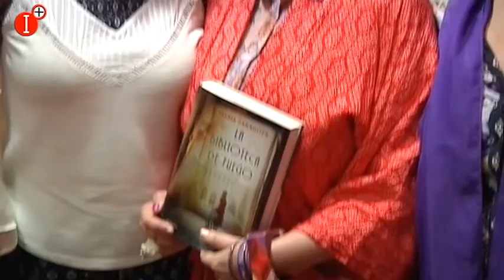👉MARÍA ZARAGOZA PRESENTA SU NOVELA "LA BIBLIOTECA DE FUEGO"